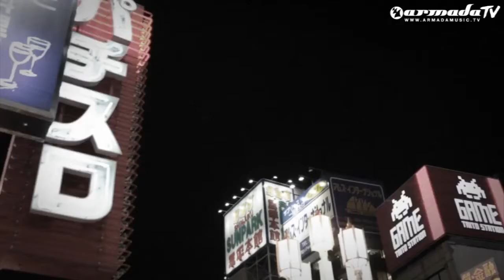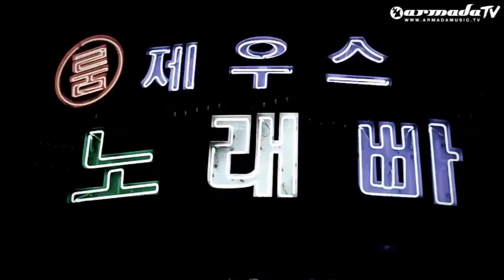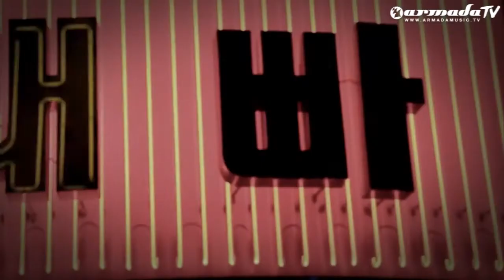ATB feat Ramona Nerra Never Give Up Official Music Video